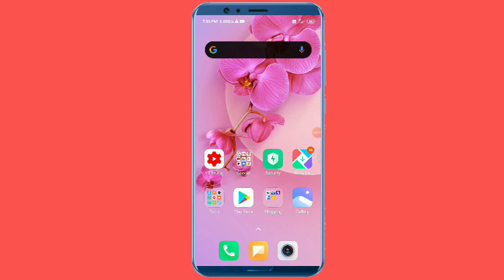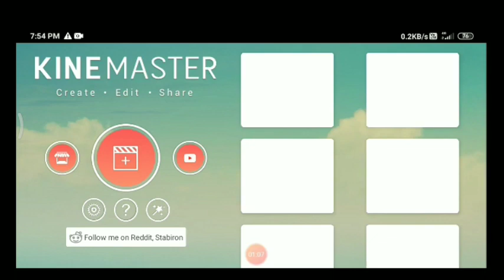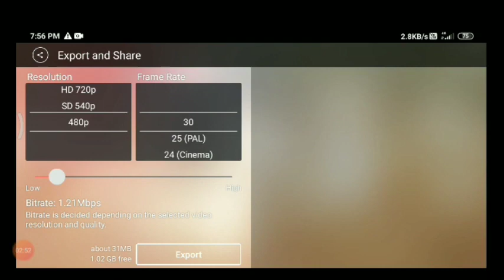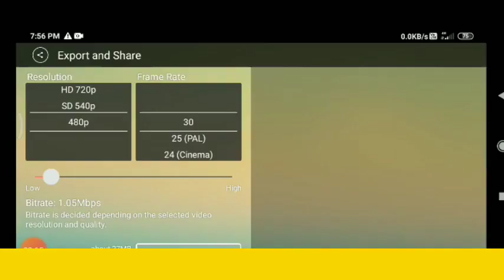YouTube video fast upload kaise kare | How to upload youtube video fast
इस Video में हमने सिखाया है कि आप अपनी Youtube Video को कैसे Fast अपलोड कर सकते हो. क्योंकि जब आप लोग Video Upload करते हो YouTube पर तो आप का Video Upload होने में 1-2 घंटे लगे जाते हैं तो आखिर ऐसा क्यों होता है आपका YouTube Video Upload होने में इतना Time क्यों लगता है. और आप अपनी YouTube Video जल्दी कैसे Upload कर सकते हो YouTube पर यही मैंने सिखाया है.तो इस वीडियो को पूरा देखें है और सीखे की जल्दी Video Upload कैसे किया जाता है YouTube पर।
Rank This all Tags:-

1.youtube video fast upload kaise kare
2.how to upload youtube video fast
3.youtube video fast upload
4.how to upload youtube video very fast
5.how to upload youtube video faster on phone
6.youtube me fast video upload kaise kare